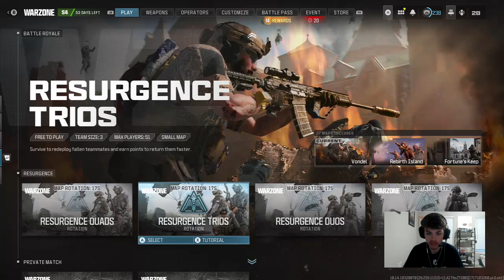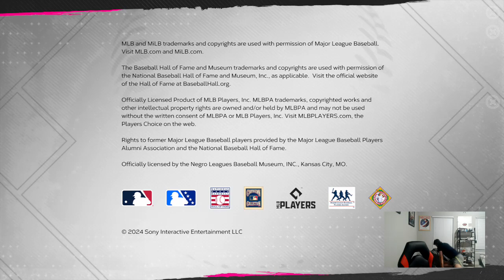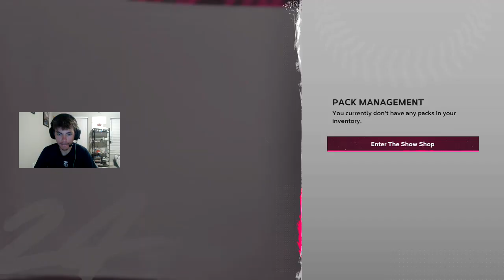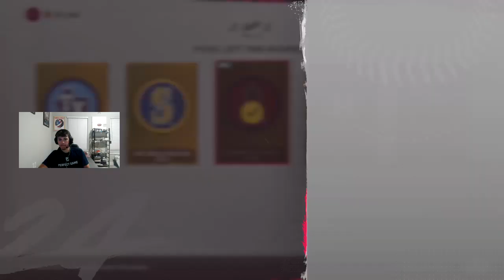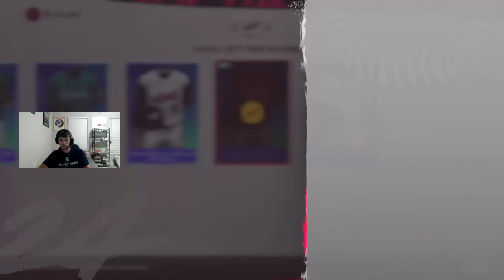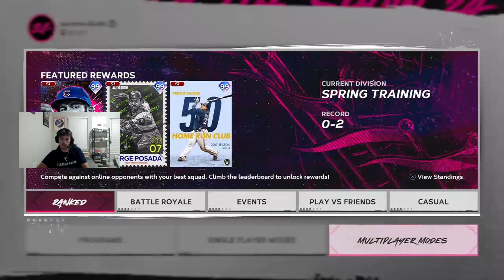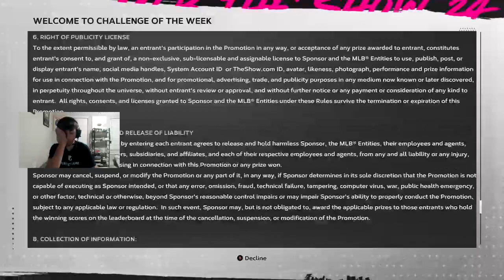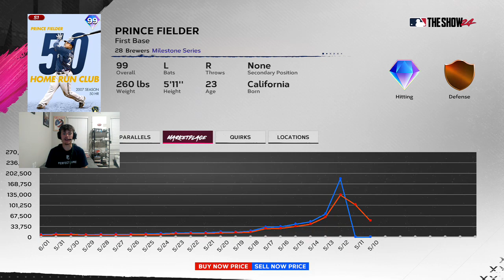tryin to get that warzone dub then MLB maybe